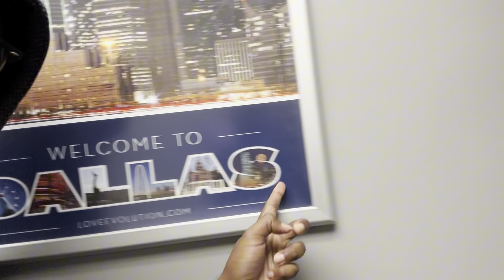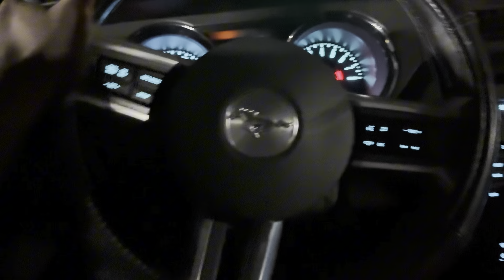MIAMI MADE ME HUSTLE HARDER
Miami showed me it’s two different groups in this world the rich and poor.